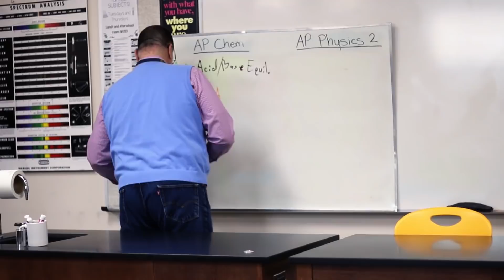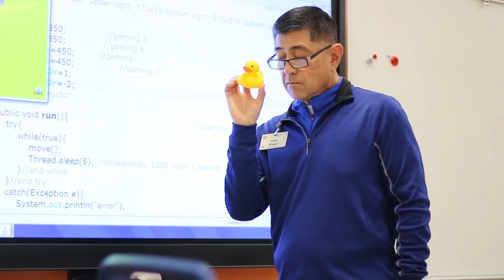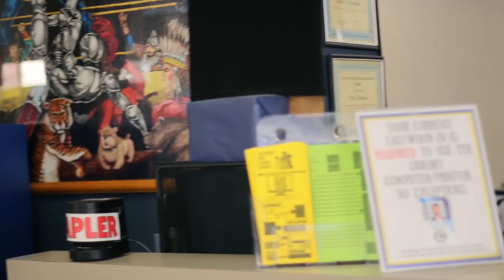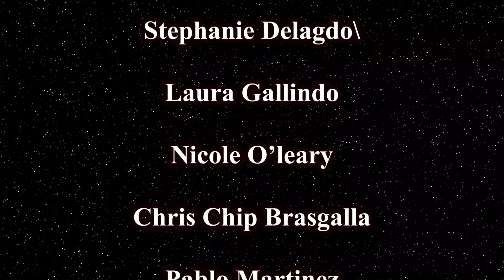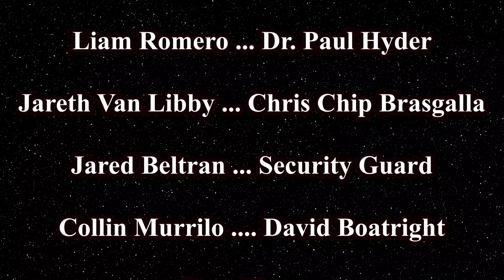The Trooper Zone- Faculty End of Year Video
Senior Larry Rodriguez- Shea creates a video for the 2018-19 Faculty Breakfast.